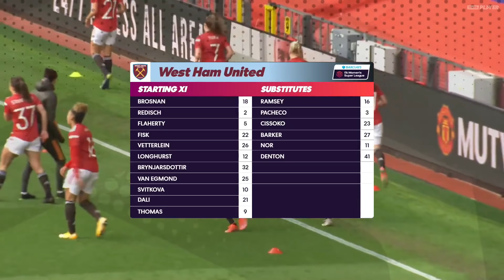Manchester United Women - West Ham Women || WSL || 27-03-2021 || FIRST HALF (at Old Trafford!)